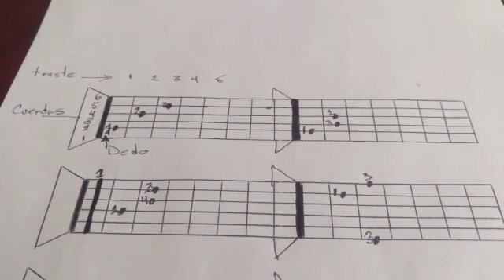Orquestas Comunitarias de Iztapalapa / Rock / Alejandro García / Clase 3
Clase 3 - Acordes de Guitarra _________________________________________________